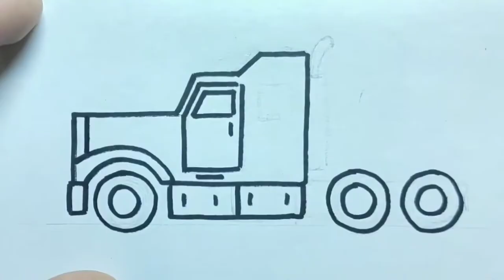How to draw a truck step by step | Draw transformers drawing Optimus Prime truck